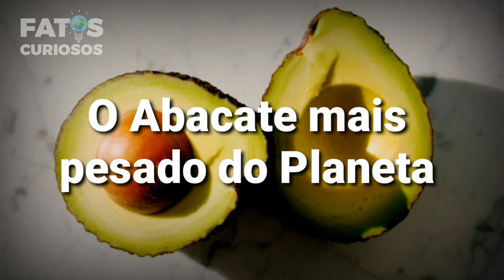Top10 Maiores vegetais do mundo 😱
Qual é a maior vegetal do mundo?
Você já pensou nisso ?
Saiba que a maior abóbora do mundo pesa mais que um Fiat Uno!
Uma Melancia que pesa mais de 150 kg!
Um Morango com mais de 15 centímetros!
um abacate que dá para alimentar 20 pessoas !

Essas são apenas algumas demonstrações do que vamos ver nesse vídeo .
Iae Ficou curioso ?
E seja muito bem vindo ao canal FATOS CURIOSOS

Em primeiro  lugar temos a maior abóbora só mundo!

Em setembro de 2021 , um italiano chamado Stefano cutupri participou de um campeonato de abóboras,
Acredite ou não o italiano levou uma  abóbora que pesava mais que um Fiat uno !
Para se ter uma o Fiat Uno pesa 810 kg, e a maior abóbora do mundo pesava 1.217,5 kg!
Com isso ele ganhou o campeonato europeu de abóboras gigantes , e também conseguiu entrar para o livro dos recordes, com uma abóbora gigante que pesava mais de 1 tonelada.

Em segundo lugar temos o  maior morando do mundo!

Em terceiro lugar temos a maior cenoura do mundo !

Em quarto lugar temos a Manga Colombiana gigante

Em quinto lugar temos a cebola com 8 kilos e meio

Em sexto lugar temos o Abacate mais pesado do planeta

Em sétimo lugar temos a Melancia com mais de 150 kg

Em oitavo lugar temos O maior repolho verde do mundo

Em nono lugar A jaca mais pesada do mundo !

E em último lugar vamos descobrir
Por que alguns vegetais crescem tanto?

instagram do canal : @fatoscuriiosos_